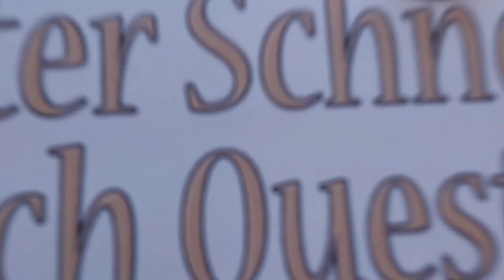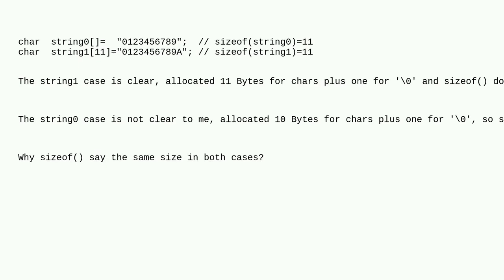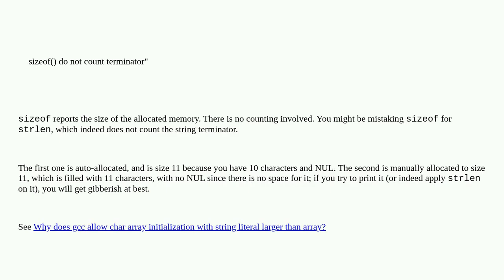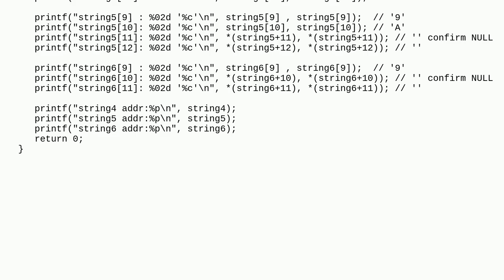sizeof char="some" is strange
A special thanks goes out to the community

  c char sizeof